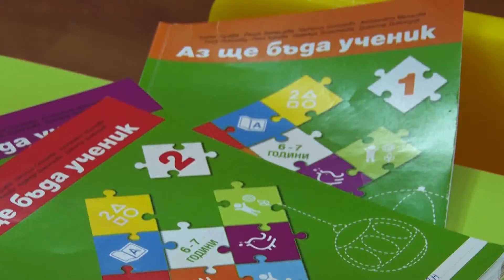Затварянето на детските градини – през погледа на родители и учители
Вълна от реакции в социалните мрежи и заради предложението за затваряне на училищата и детските градини. Родители и учители се разделиха в позициите си доколко такава мярка е необходима. От Съюза на работодателите в образованието категорично подкрепиха предложението на здравния министър.